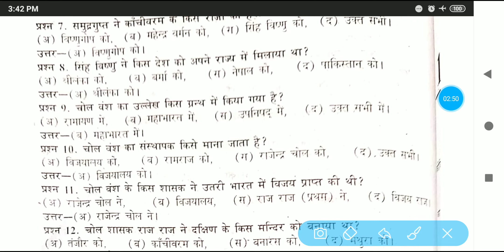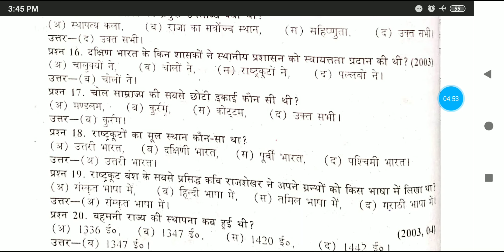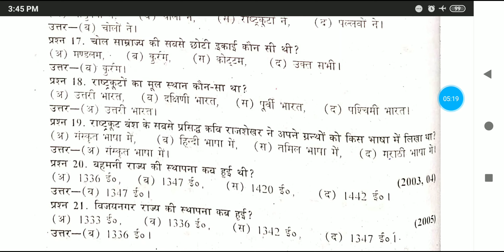HISTORY FOR RAILWAY GROUP D, RAILWAY NTPC, STATE EXAM, UP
Most important,  up lekhpal,  mandi parishad भारतीय इतिहास के कुछ महत्वपूर्ण प्रश्न